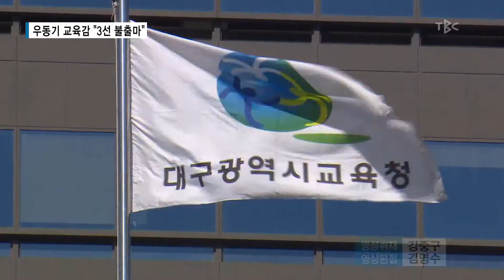우동기 교육감 3선 불출마 171221[TBC - 띠비띠]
우동기 교육감, “내년 선거 불출마”
다음 교육감 후보는 누구?